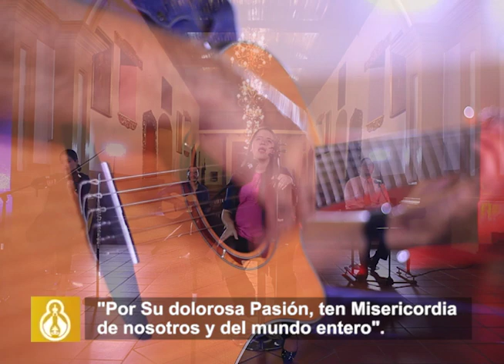Coronilla de la Divina Misericordia - Suyapa Medios 2020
Músicos y cantantes católicos nos invitan a rezar la Coronilla de la Divina Misericordia desde la Ermita de Suyapa